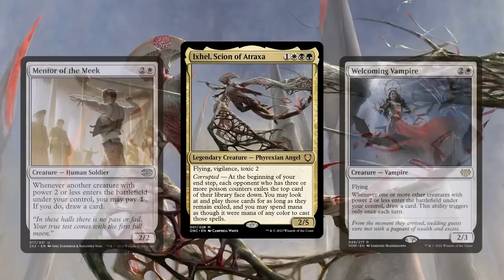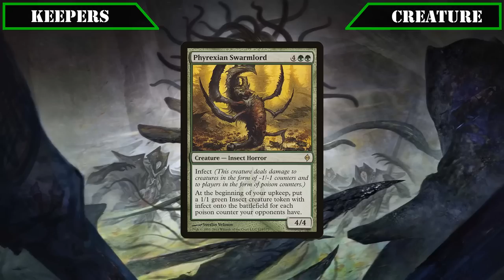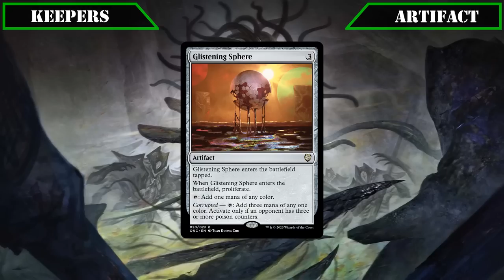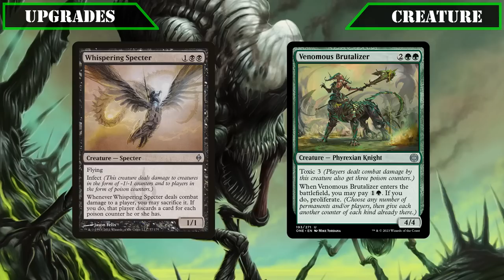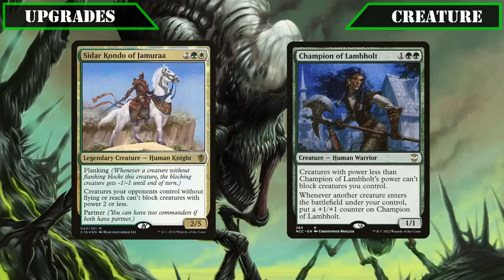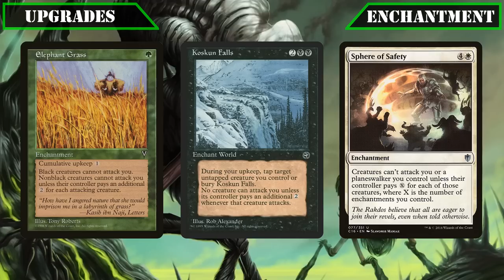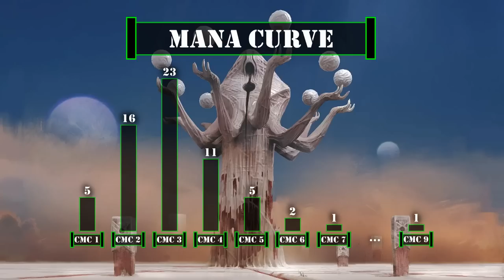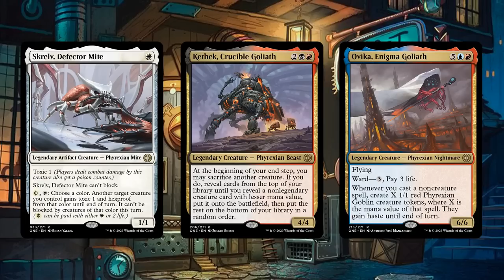Corrupting Influence | Precon Upgrade Guide | Poison Pillowfort | Cut-Rate Commander | Commander EDH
Cut-Rate Commander - Precon Upgrade Guide for Corrupting Influence & Ixhel, Scion of Atraxa from Phyrexia All Will Be One

Atraxa's living weapon - Ixhel, Scion of Atraxa - is making her way from New Phrexia to helm the Corrupting Influence precon from Phyrexia All Will Be One - leading a hoard for infectious creatures and mighty defenses to ensure that all will be compleated in the name of her progenitor.

In this precon upgrade, we’ll be aiming to get the most out of our commander pseudo-card advantage while protecting ourselves from our opponents attacks (due to being a infect style deck) by embracing a pillowfort playstyle – making it as hard as possible for our opponents to swing into us while we spread our poison to our opponents via our evasive commander and toxic/infect creatures, multiply said counters with our proliferation sources, and use our opponents resources against them while we hide behind our defenses until they succumb to compleation.

Let me know if the comments below if you agree with my choices and/or what you would add to the deck instead. Also, let me know know who you would like to see next by voting on in the comments on the three choices of commander listed at the end of the video.

All art used is copyright of Wizards of the Coast

CHAPTERS
00:00 – Introduction
00:53 – Commander & Gameplan
06:10 – Keepers
13:27 – Upgrades
21:47 – Breakdown
25:36 – Closing Thoughts